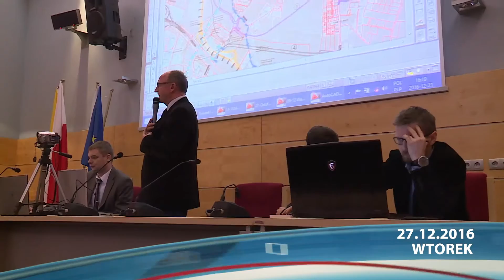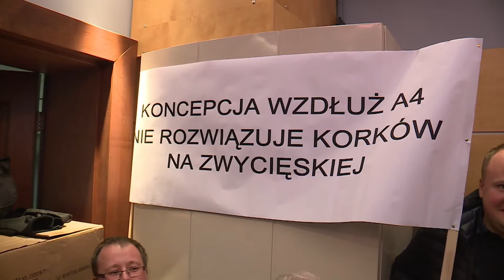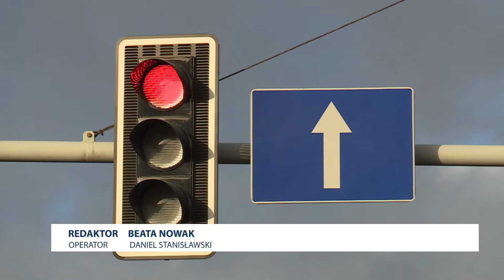Informacje Echo24 - 27.12.2016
Orkan Barbara szaleje na Dolnym Śląsku. Konsultacje społeczne w sprawie budowy nowej obwodnicy. Coraz bliżej kolejnego finału Wielkiej Orkiestry Świątecznej Pomocy. To główne tematy naszego najnowszego wydania Informacji Echo24.